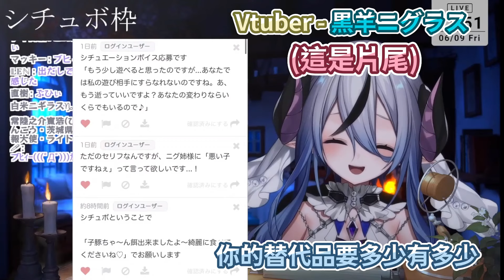如果大空昴舉辦演唱會? 狂熱粉絲諾艾爾會興奮到被認出來啊! Holo成員們肯定會阻止她去現場w【hololive中文】 【Vtuber精華】【白銀諾艾爾】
★原影片 :
【朝活雑談】みなさん...楽しんでますか...(心に問いかける)？？【白銀ノエル/ホロライブ】

★原影片 :
【PUBGmobile】ぺこーらとコラボ中！PUBGモバイルでぺこらカップ開催！ぺこ！【ホロライブ/兎田ぺこら】